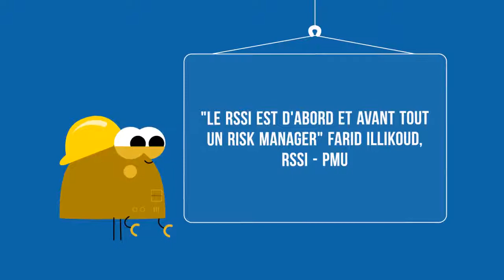La sécurité des systèmes d'information - chap 5